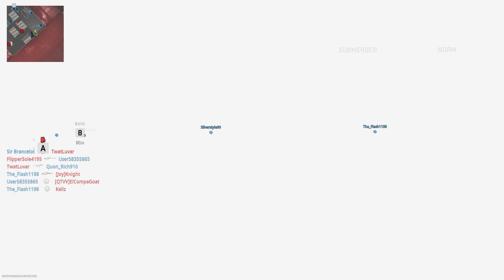C​a​l​l​ ​o​f​ ​D​u​t​y​®​ SHIPMENT: BEST WHEELSON - FRENZY KILL - KD 24/4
One of my best sessions with the Wheelson.